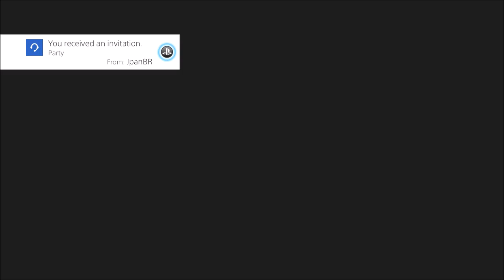BLUE EYE Tunnel & Stunt ASSAULT Track in the PANTO :) - GTA5 Custom Races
Whatsup guys, I'm CCC_010. Some of you guys might know me from my custom job Stunters VS Snipers. I upload at least one GTA 5 related video daily. For the most I upload custom stunt races by the best creators the GTA V community has to offer. But I also upload funny moments, general tips and tricks, tutorials, Top Ten Videos, epic wins and epic fails.

What I don't upload is glitches, hacks, mods, money lobbies and such. I'd advise everybody to just stay away from stuff like that as it'll just get you banned sooner or later.

Song:
Hinkik - Skystrike ( Original Mix)

! ¢¢¢ Taste the Secret by CCC_010